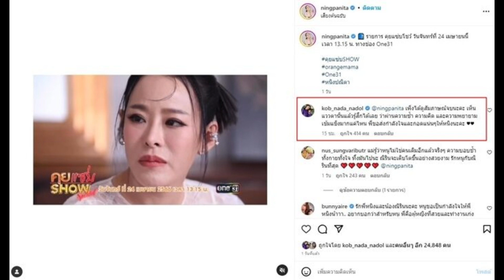กบ สุวนันท์ เผยกับ หนิง ปณิตา หลังเพิ่งได้ดูคลิปจนจบเปิดใจช้ำปมสามี